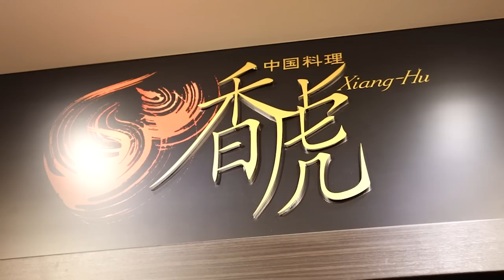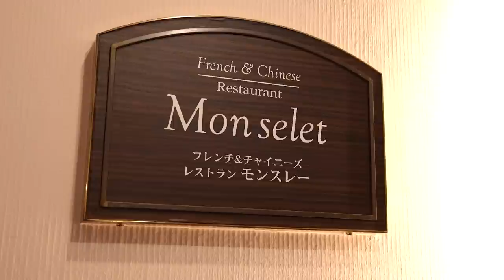【大阪梅田】【前半戦】たった1日で、大阪キタエリアの６ホテルイチ推しグルメフェス『春の味めぐり』の豪華ランチコースを食べ切れるのか！？😋🍴【はらぺこツインズ】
▼春の味めぐり

『春の味めぐり』が3年ぶりに開催！👏🌸
スタンプラリーもぜひ参加してみてください！

今回は、
大食い系YouTuberとして大人気の「はらぺこツインズ」が登場！
大阪キタエリア６ホテル共同ランチ企画「春の味めぐり」で
豪華すぎるおいしいランチを堪能！！😋🍴

・リーガロイヤルホテル「オールデイダイニング リモネ」

・大阪新阪急ホテル「フレンチ＆チャイニーズレストラン モンスレー」